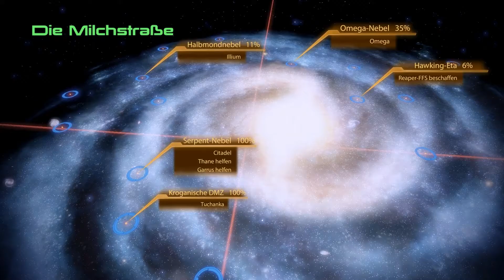Let's Play Mass Effect 2 [Böse] 69 - Die Verhandlung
➤➤➤ Session 14: Der ist ja knallhart drauf!

➤➤➤ Entwickler: BioWare
➤➤➤ Publisher : Electronic Arts
➤➤➤ Genré      : Action-Rollenspiel
Kommentiertes Gameplay von Trilophysis [2017]